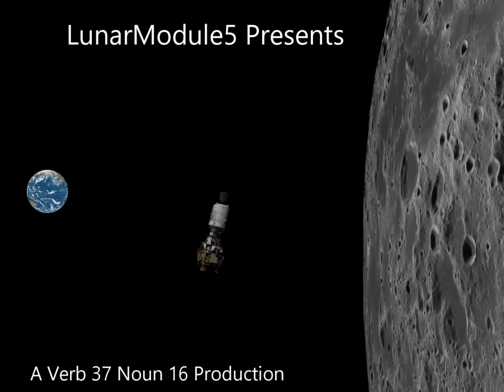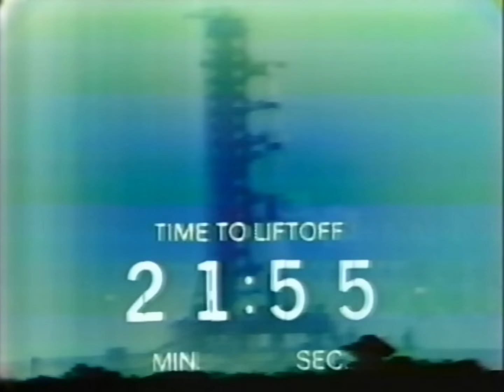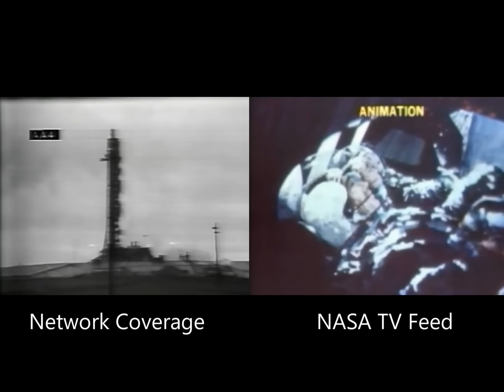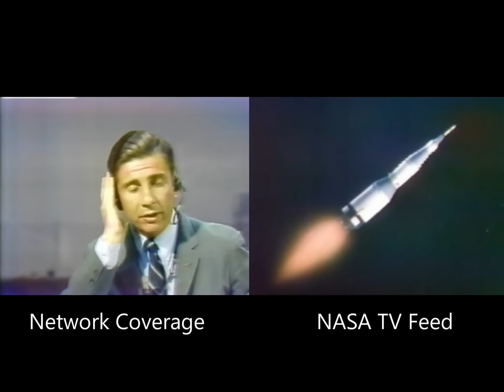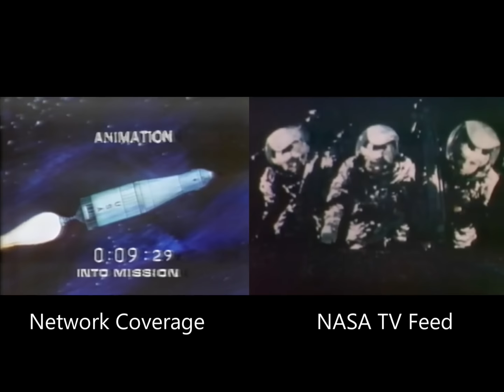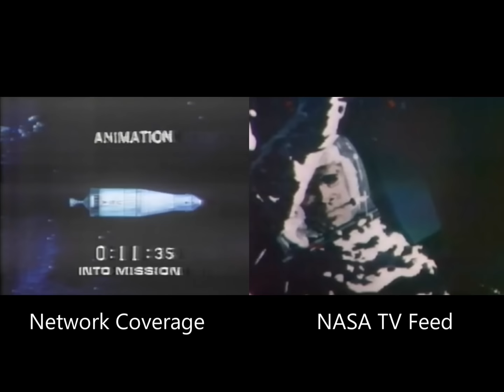Apollo 12 - Countdown & Launch (Network TV/NASA TV)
Network coverage (CBS/ABC/NBC) and NASA TV feed coverage of the launch of Apollo 12. I have put as much of the video available to present a longer and more linear representation of the live event. Full screen is used when there are sections when only one source is available - for 2 sources a side-by-side comparison is used. Audio is mixed together where available.

Thanks to Rob Zelenak and Stephen Slater for video. The rest is from my own collection.

Thanks to Jeff Ray for the source material. All video/audio/photos courtesy NASA